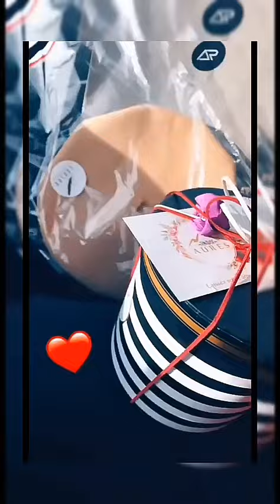احلا عيد ميلاد لأحلى حبيبة ❤😍